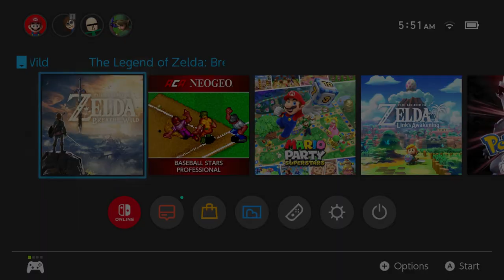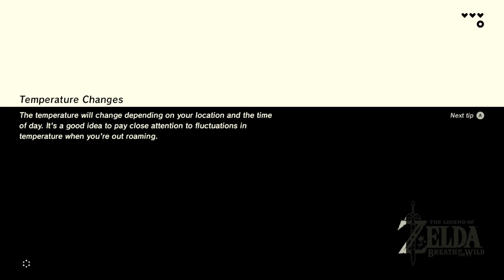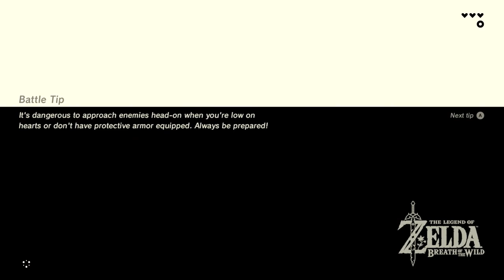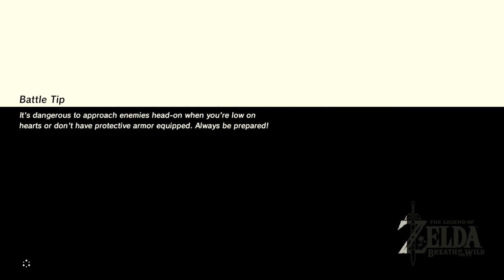Stephen Plays: The Legend of Zelda: Breath of the Wild | GiantGrotle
I play The Legend of Zelda: Breath of the Wild for you all!